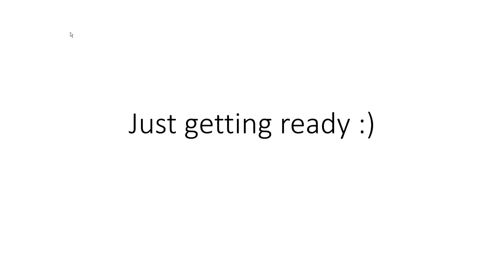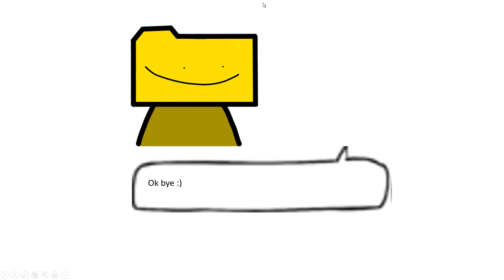ron but soft lol